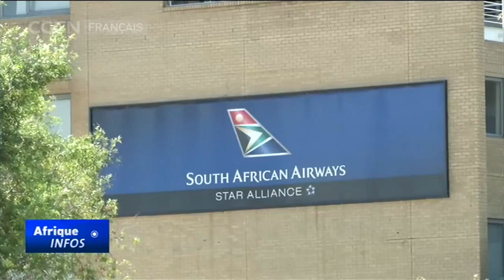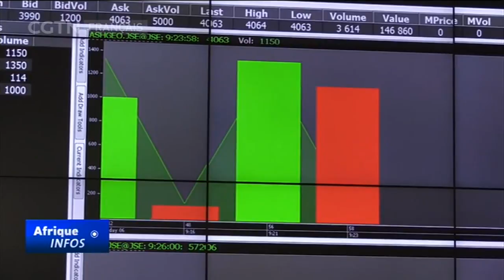L’Afrique du Sud lève 100 milliards de dollars destinés à relancer son économi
L’Afrique du Sud a quitté le sommet des BRICS à Sandton dans une ambiance optimiste. De nombreux engagements bilatéraux ont été pris entre les dirigeants des BRICS, les non-membres de l'alliance et les leaders des marchés émergents. Le président Ramaphosa a également été couronné de succès dans son effort pour lever la centaine de milliards de dollars dont le pays a besoin pour relancer l'économie.